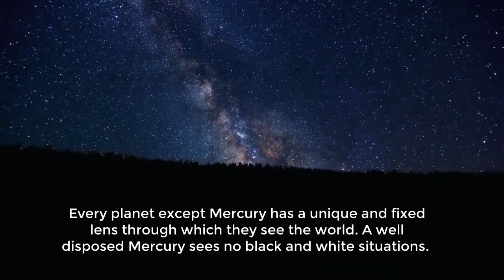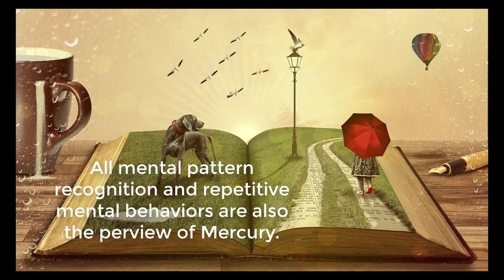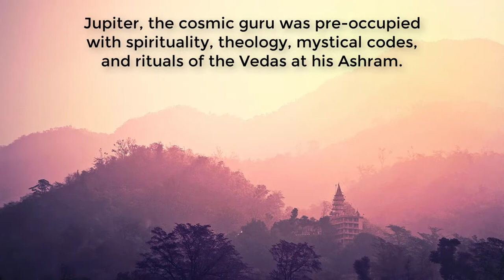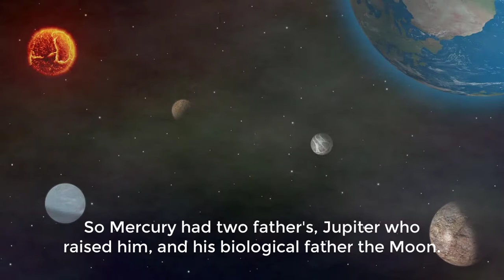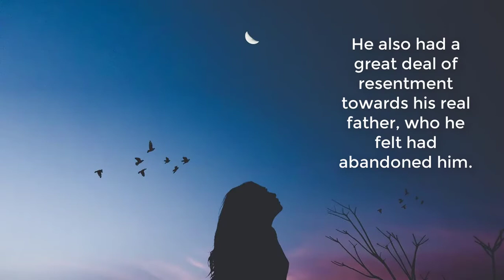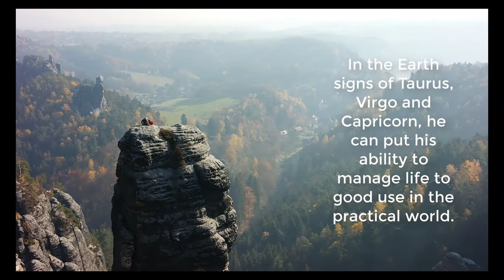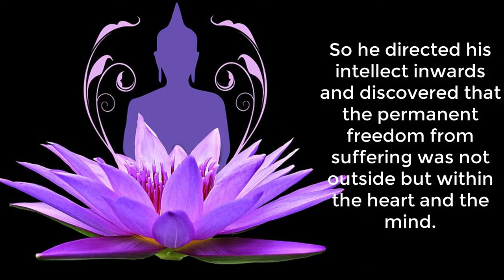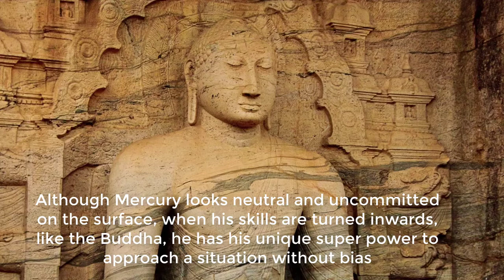Mercury, Most Important Planet for Success in the Information Age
In most myths and stories Mercury is portrayed by a character who is a “shapeshifter”, intelligent but slippery. In Vedic Astrology he is the son of Jupiter and the Moon. Learn why the Buddha has the same name as Mercury in Sanskrit, and how he used Mercury’s intellect, Jupiter’s cosmic intelligence and the Moon’s emotional intelligence to become the personification of a perfected Mercury.
(Also watch the Jupiter and Moon videos on the channel).